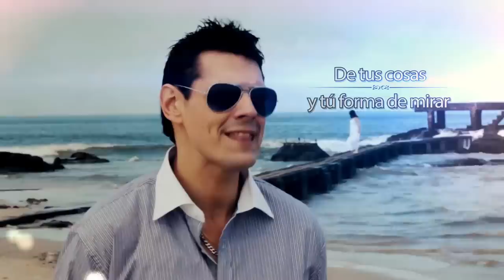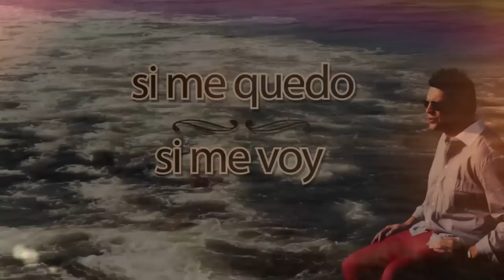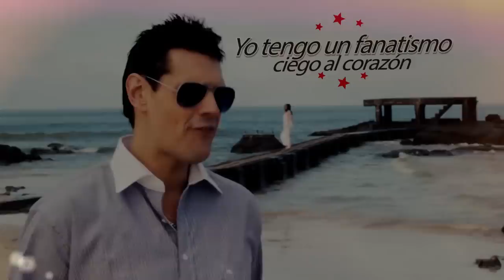Richard y Zeta - Enfermedad de ti (Video oficial)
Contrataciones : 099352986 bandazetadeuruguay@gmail